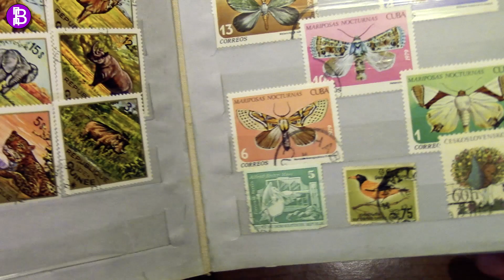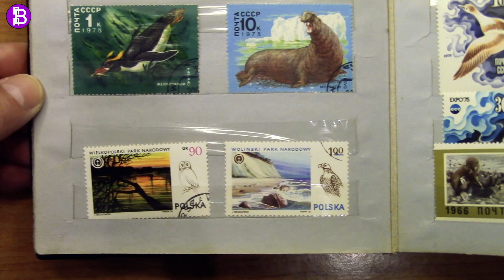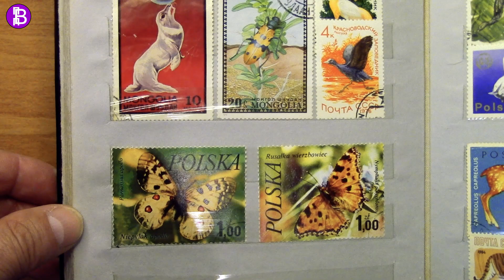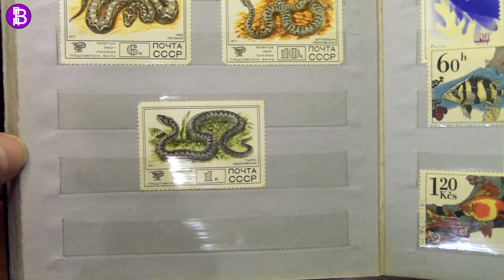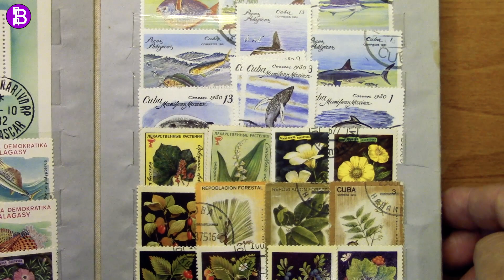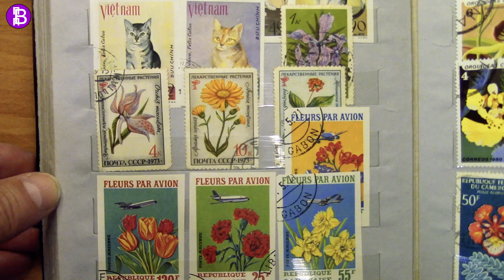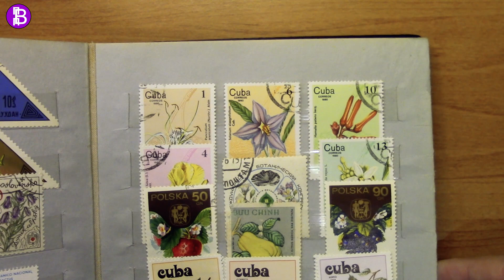Путешествие по старому альбому с марками.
Есть у меня пара альбомов с марками. Давайте вместе посмотрим на них. Марки от стран, которых уже нет. Вспомним историю и полюбуемся их графикой. ( Снято на Canon Legria HF R606).